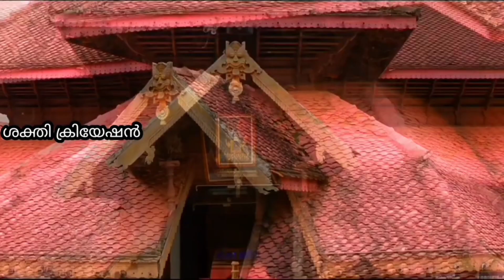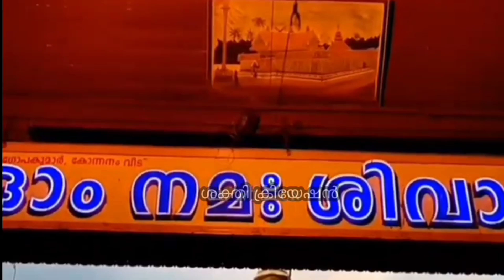ഏറ്റുമാനൂരപ്പനെ.. | Ettumanoorappane| Bhagawat Shakthi Geethangal | ഗാനരചന: എം.ജി.സി കുറുപ്പ്, ശക്തി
ഗാനരചന: എം.ജി.സി കുറുപ്പ്, ശക്തി, ചെങ്ങന്നൂർ
സംഗീതം: ബാബു നാരായണൻ
ഓർക്കസ്ട്രേഷൻ: വേണു അഞ്ചൽ
ആലാപനം: ജോസ് സാഗർ
സ്റ്റുഡിയോ : രവീസ് കായംകുളം (കണ്ണൻ )